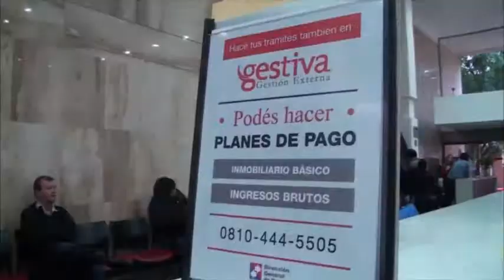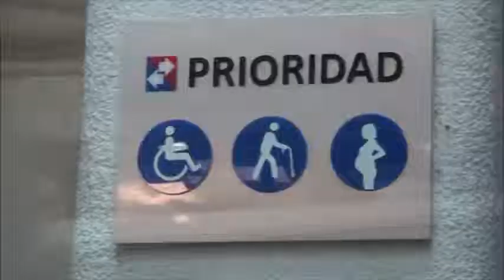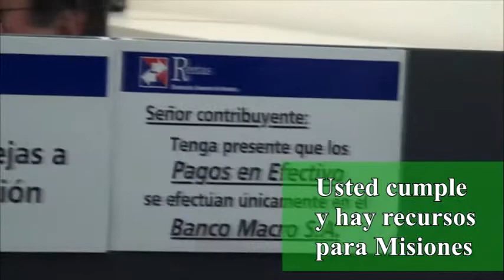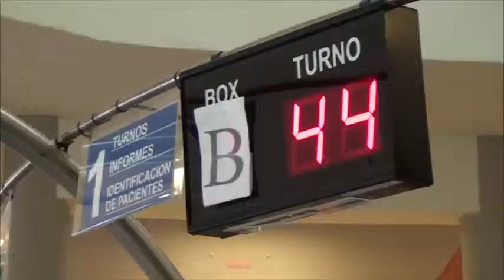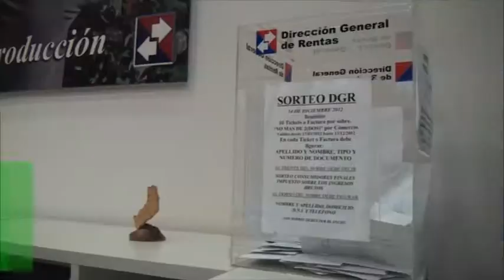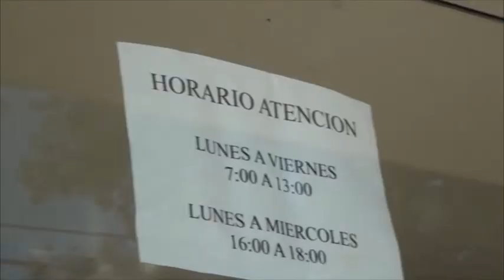Rentas Posadas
Rentas Posadas - DGR Posadas, Misiones, Argentina